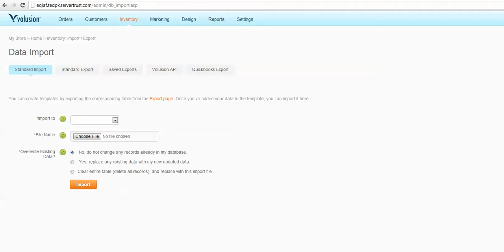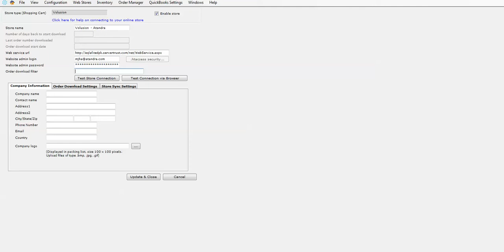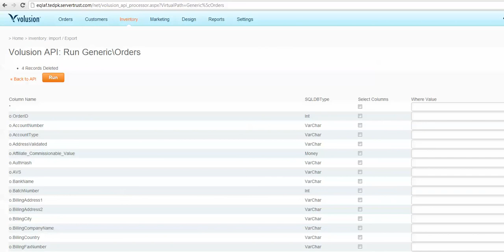T-HUB Volusion download missing Orders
Steps to investigate missed order download from Volusion to T-HUB